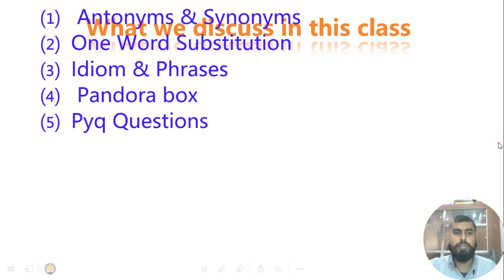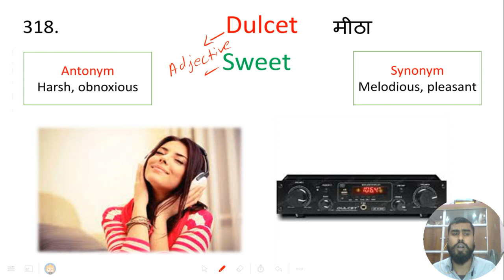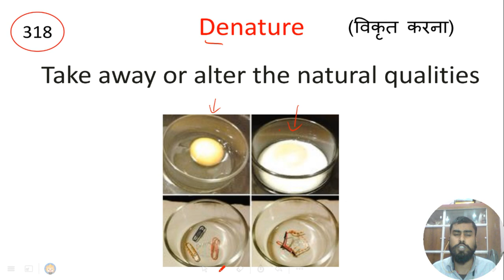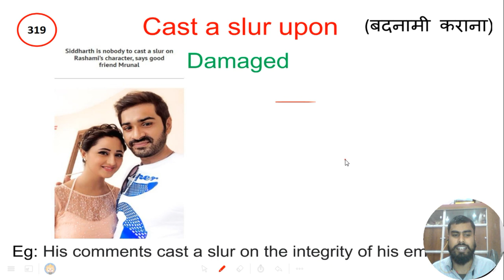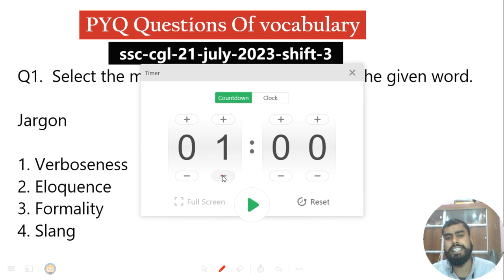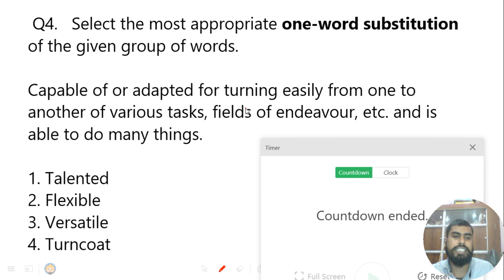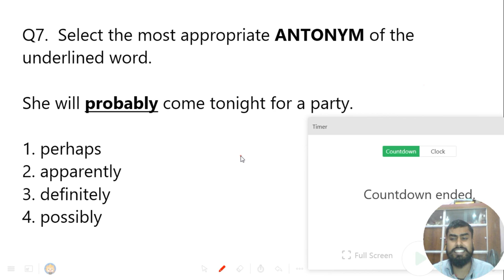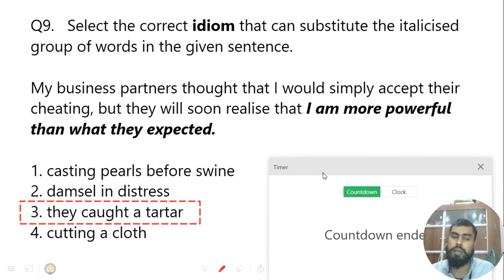Class 64| Free Vocabulary A to Z on YouTube |Idioms Synonyms | Antonyms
Class 64| Free Vocabulary A to Z on YouTube | Synonyms | Antonyms

Class 64| Free Vocabulary A to Z on YouTube | Synonyms | Antonyms | Vocabulary with Tricks Mnemonics and using image technique | Ekdum basic se vocab , From zero to hero class. Spoken english . SSC CGL, chsl, Gd, railway, defence pyq 2022, 2023/ 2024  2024 में मेहनत Double

Pinned by ENGLISH BY JAIDEEP SINGH
10 days ago
How to improve english speaking . Compound sentence in synthesis. Tense kaise yaad kre. Life changing english speaking. Preposition in english .zero level se english sikhe .Ilets. Correct english speaking.Tense, Preposition, Error detection. most expected questions.crazy vocab tricks, First on youtube, best vocab class,Most expected vocab 2023 exam,analysis 2023 exam, English grammar mostimportant 100 rules,#2024,